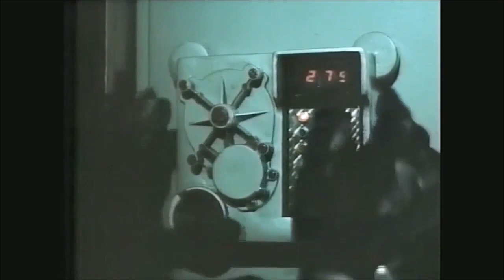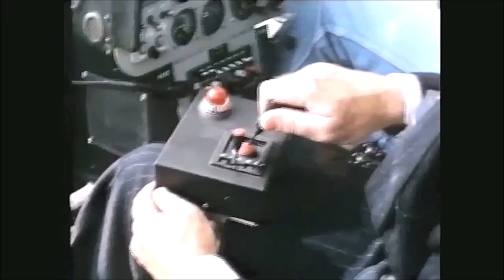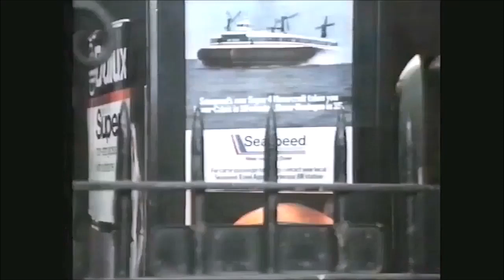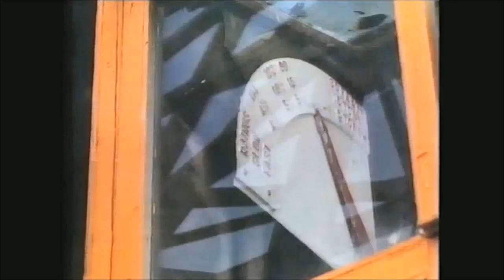Movie (1979)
The London Connection aka The Omega Connection
Two U.S. teenagers in London (Jeffrey Byron, Larry Cedar) follow a Soviet defector abducted for his energy formula.
Secret agent Luther Starling is hoping to have a vacation in England to visit his friend Roger. However, a professor is kidnapped by the Omega organization and Luther is soon on the case taking Roger with him.